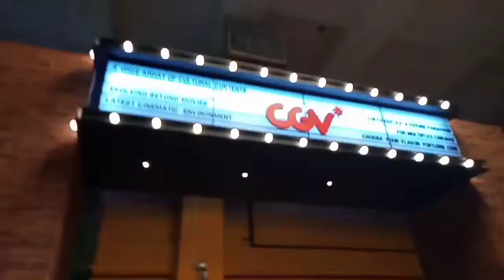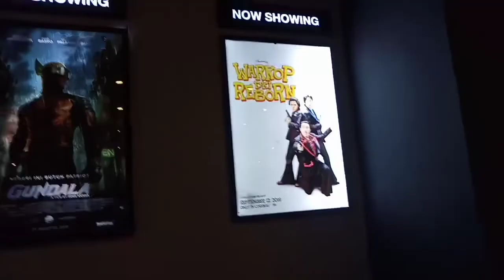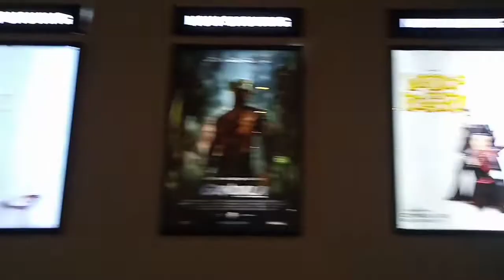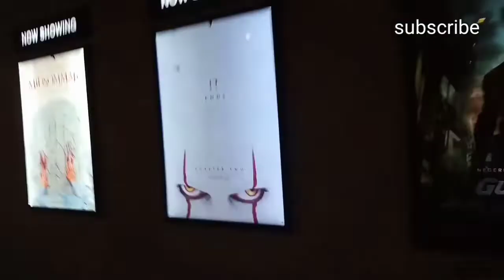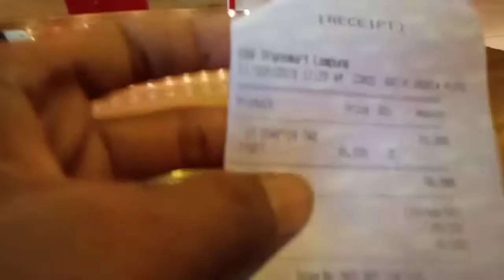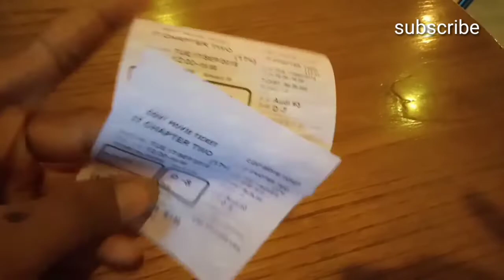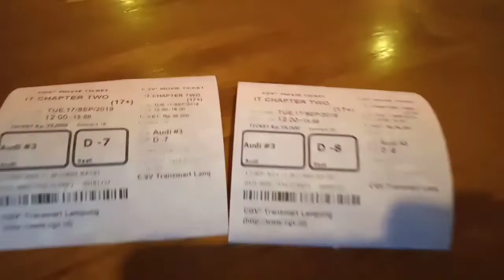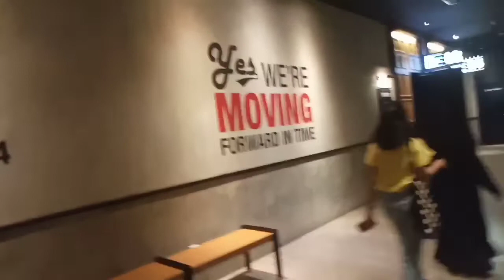Transmart Lampung - Nonton Bioskop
Selamat datang di channel saya jangan lupa
® Bagikan
Agar bisa memberikan manfaat yang lebih banyak ke orang lain.